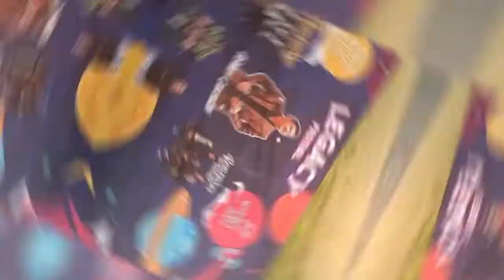Mengintip panggung Denny Caknan di Jambesari bersama Federal Street Fox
Dokumentasi venue Konser Legacy Festival Denny Caknan and friends 14 September 2022 di lapangan Jambesari Pulutan Salatiga